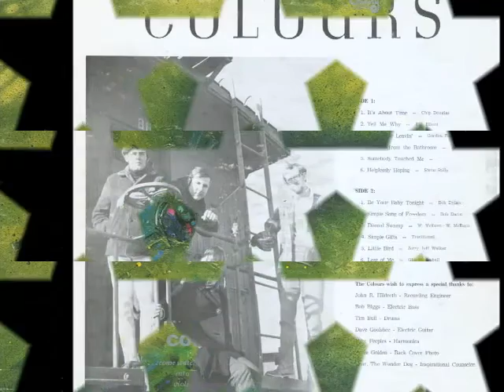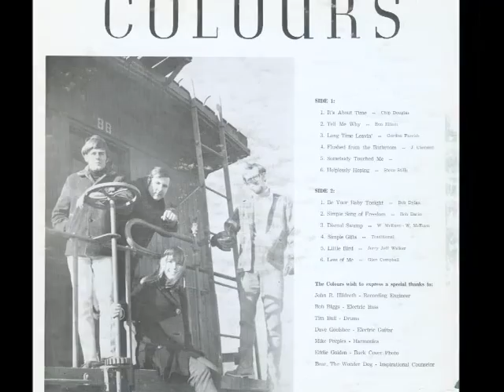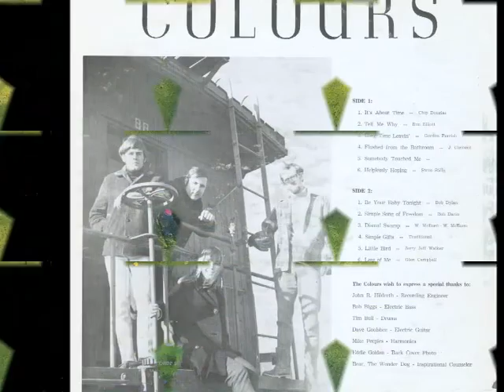Colours - B5. Little Bird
Colours - 1969 Colours (No label)

- Jon Cable -- bass (-76)
- David Carter Jones -- lead guitar (1976)
- Jan Lammers -- vocals (1967-76)
- Gordon Parrish -- vocals (1967-76)
- Mike Peeples -- (1967)
- Molly Puckett -- vocals (1967)
- Chuck Pyle -- bass
- Jim Ratts -- vocals
- Susan Swenson -- vocals

Not to be confused with a similarly named outfit signed to Dot, this is one of those albums that gets slapped with a psych label on dealer lists.  Be forewarned it isn't ...

Recorded in Lubbock, Texas these guys were an acoustic four piece showcasing the talents of Jan Lammers, Gordon Parrish, Jim Ratts, and Susan Swenson.  The four members apparently met while attending Texas Tech.  Sharing a common interest in popular music they formed Colours (named after the Donovan song) and began playing at parties and dances.  Released on the vanity Century label, 1969's "Colours" featured a mixture of traditional country and popular pop covers (the lone exception being the Parrish-penned 'Long Time Leavin'').  In spite of dealer hype these guys weren't even close to being a rock band - imagine an early-1960s acoustic folk group like Peter, Paul and Mary, or a Catholic youth mass group and you'll get a feel for their sound.  They weren't bad if you liked the genre and they turned in nice covers of Stephen Stills' 'Helplessly Hoping' and Dylan's 'Be Your Baby Tonight' (the latter included a rare slice of electric guitar courtesy of Dave Goolsbee).  Side one also ended with an unlisted slice of backwards tape manipulation.  Don't even ask why it's there.  Well, complete with Eric Anderson quote "... come watch the no-colours fade lazy into the petal sprays of violets of dawn ..." at least the cover was cool ...